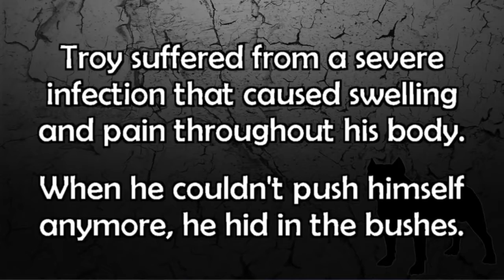Troy - a must see amazing Pit Bull Rescue - Please share.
Please help us save more dogs like Troy by making a small donation - Thanks!!!